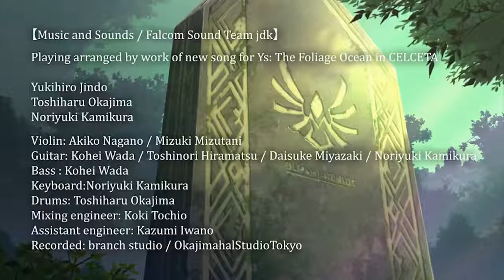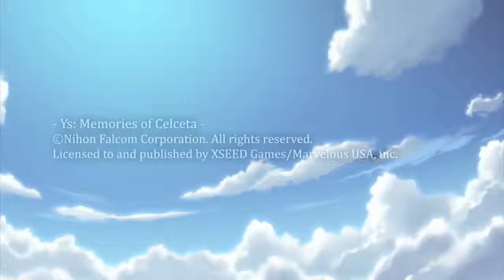Ys: Memories of Celceta - 168 Credits